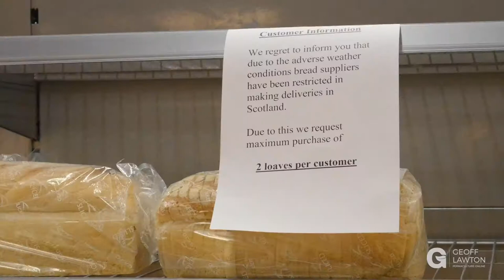Permaculture Design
A brief introduction to permaculture by Geoff Lawton, consultant. From the start of the first video in a 4-part “Permaculture Masterclass” ...